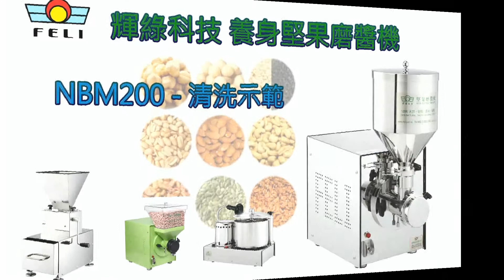NBM-200 拆裝+清洗